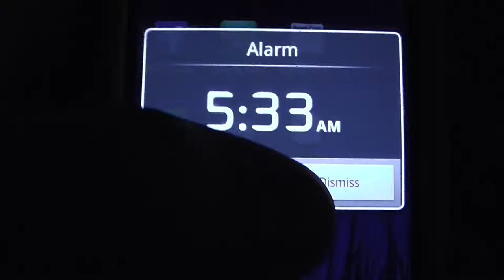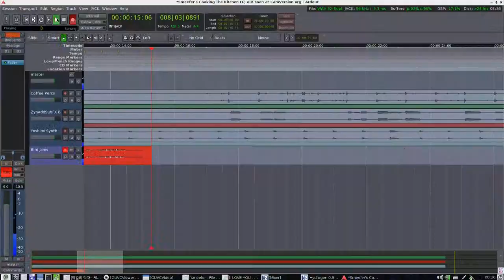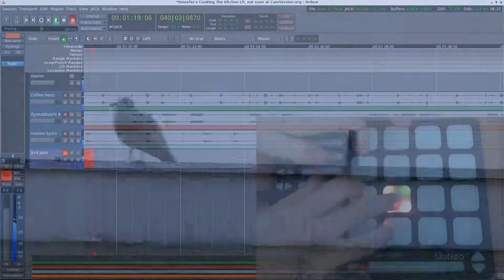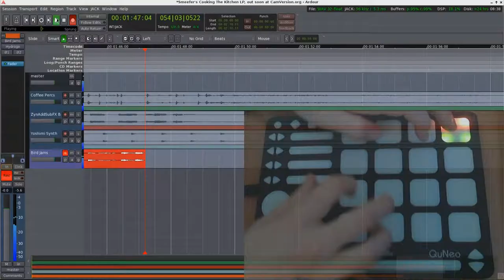Smeefer - Gulls & Crows Collaboration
My morning song featuring crows and seagulls. 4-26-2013.

The crows and seagulls make plenty of noise every morning in my neighborhood, Central District, Seattle city. The birds love to sit on rooftops and powerlines, but their favorite hang out spot is the huge black walnut tree. One morning the large horde of crows seemed to be crowing AT me. I took this as an invitation to collaborate on some music. When the weather is nice and our windows are open, I'm sure the birds hear me jamming out regularly. So we had a jam session this time, dub or rocksteady inspired morning music with crows, seagulls and a few other birds MCing over the riddim. That is, bird samples loaded into Hydrogen drum machine and connected to my QuNeo. Made on AV Linux 6.0.

This song/video is dedicated to:
birds, crows, seagulls, walnut trees, espresso latte, linux audio software developers, linux video software developers, showers in the morning, sunrise, good weather in Seattle, and morning people that rise at the break of dawn regularly.

(L) 2013 Libre Commons Res Communes License